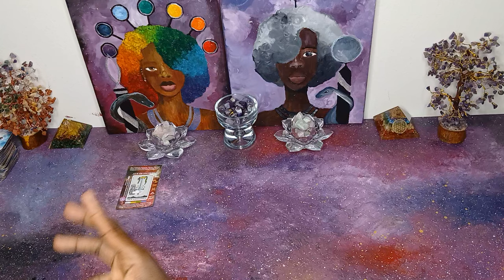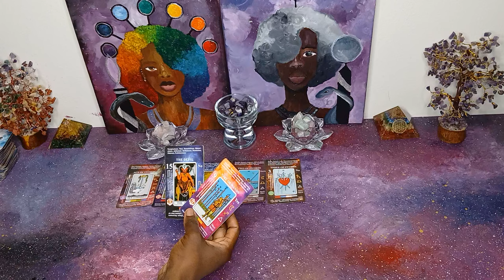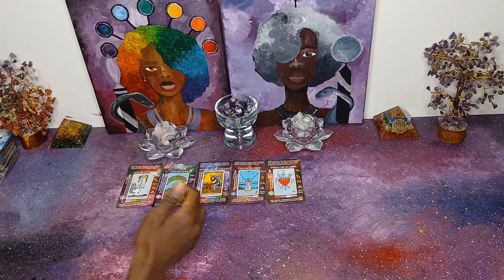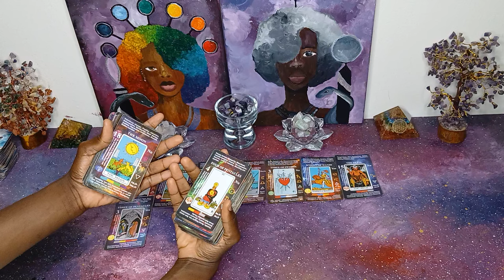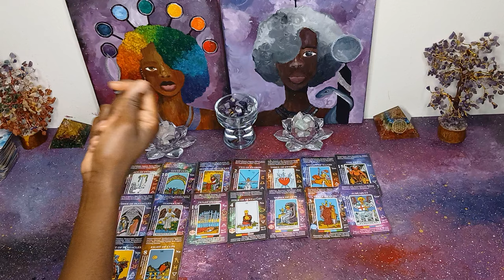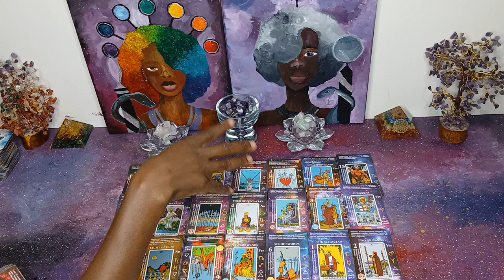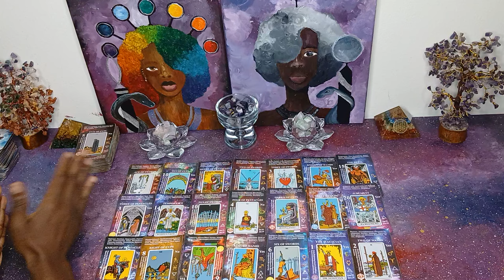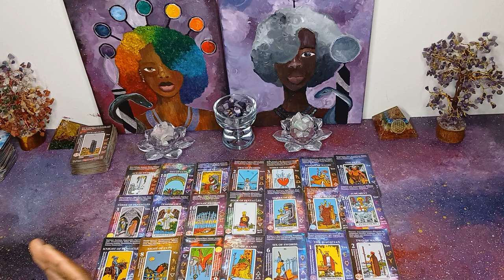Hired A Serial K*ller to Take Out an Entire Family 👪 + Your Biggest Enemy is NOW your number 1 "fan"